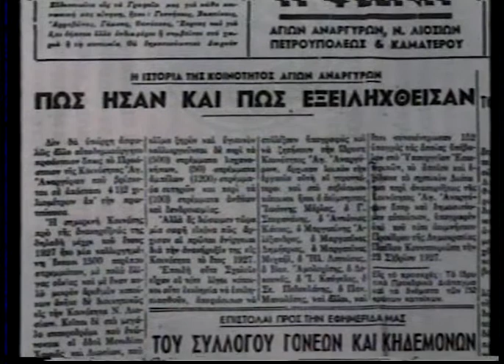Agioi Anargyroi 70 xronia 3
Η ΠΟΛΗ ΤΩΝ ΑΓΙΩΝ: Μια παραγωγή του Δήμου Αγίων Αναργύρων για τα 70 χρόνια από την ίδρυσή του (1999). Σκηνοθεσία - φωτογραφία: Νίκος Σταθαγιαννόπουλος. Σενάριο: Ανδρέας Μηλιώνης, Νίκος Σταθαγιαννόπουλος. Κείμενα: Ανδρέας Μηλιώνης. Επιμέλεια κειμένων: Έλλη Μαρμαρά. Αφήγηση: Γιάννης Φέρτης, Λίνα Δημοπούλου, Θέμης Πάνου. Μουσική: Σωκράτης Κάτσης. Επιμέλεια μουσικής: Μιχάλης Χατζημιχάλης. Ιστορική έρευνα: Ανδρέας Μηλιώνης, Γιάννης Τσουράκης. Βοηθός σκηνοθέτη: Παυλίνα Αγαλιανού.
Το τρίτο από τα έξι μέρη της ταινίας.